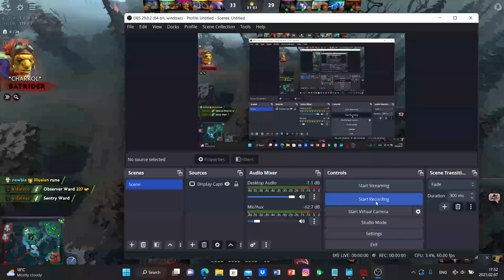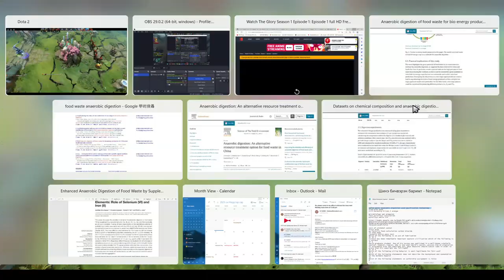Lets play PA dota 2